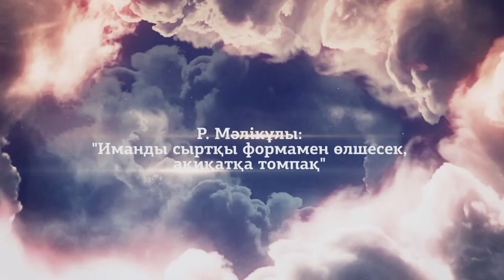Ислам. Иман сыртқы формамен өлшенбейді